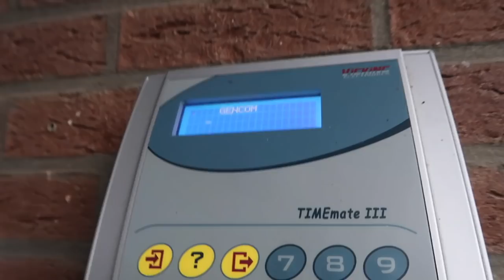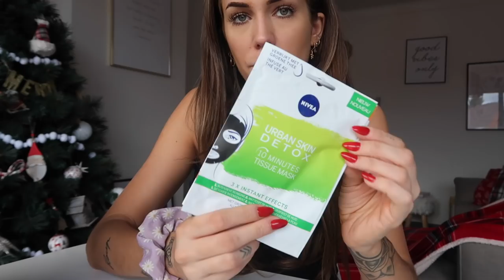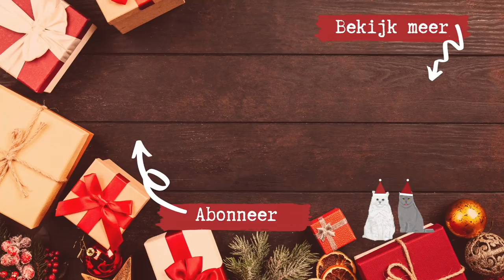LUSH KERST COLLECTIE UNBOXEN 🥰 // VLOGMAS DAG 23